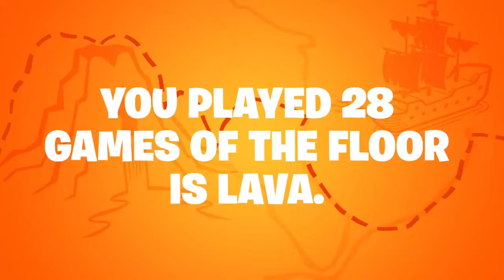May 17, 2019